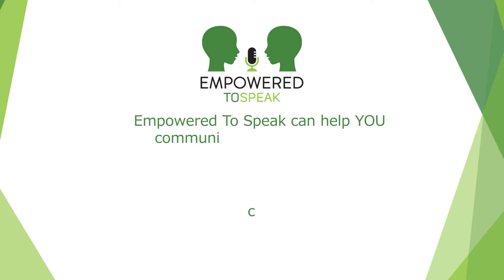Clear Cut Video Workshop Highlight Video for public speaking workshop 2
This promotional video was recorded at the "Before you Speak" workshop run by Debbie and Paul of Empowered to Speak. This video is focused on the section about The Person: Affirmation